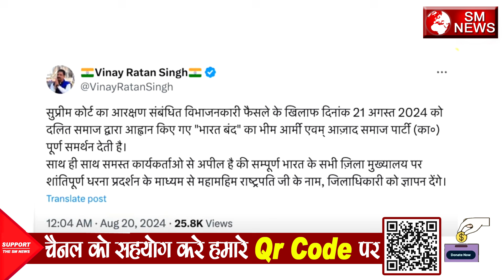21 अगस्त भारत बंद को चंद्रशेखर आजाद भीम आर्मी ने भी किया भारत बंद का समर्थन,